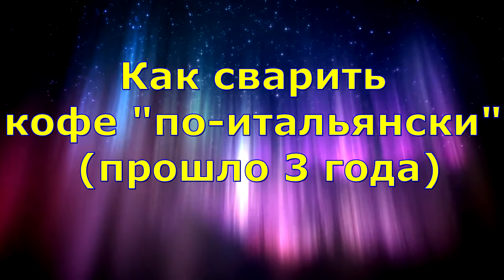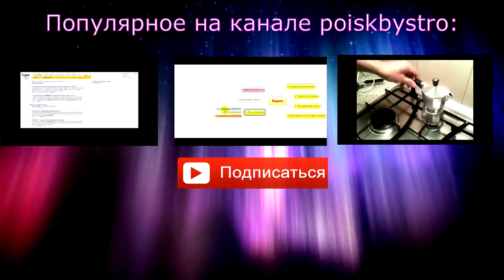2016.01.03 - Кофеварке гейзерного типа 3 года.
Кофеварке гейзерного типа 3 года. Что стало с кофеваркой через 3 года использования.
Первое видео про эту кофеварку трёхлетней давности можно посмотреть, нажав на картинку в правом верхнем углу или